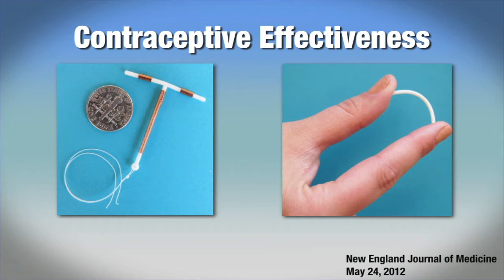IUDs and implants superior in preventing pregnancy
One of the largest studies to date to evaluate birth control methods in a real-life setting has found dramatic differences in their effectiveness.
Women who used birth control pills, the transdermal patch, or vaginal ring were 20 times more likely to have an unplanned pregnancy than those who used longer-acting forms of birth control, such as an intrauterine device (IUD) or implant.
Results of the study, conducted by researchers at Washington University School of Medicine in St. Louis are reported in the